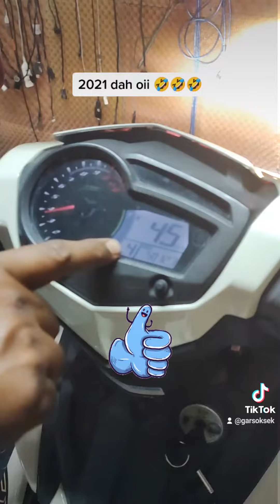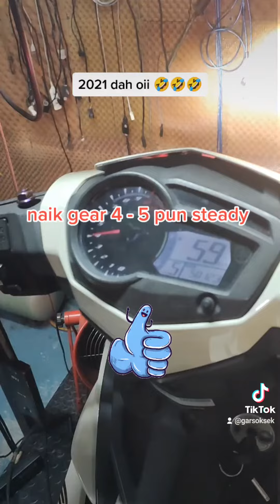Nak Masuk 2022 Dah Kot 🚁🚁🚁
2021 NAK MASUK 2022 DAH KOT 🤣🤣

ZAMAN BOBOK 🚁🚁 HILEP HIGHWAY X MAU DAH KOT 🤣🤣

NAK KESEMPURNAAN TUNING ??

MAI P44WERTUNELAB KOT NAK KENA TIPU DYNO 5 MENET 🤣🤣